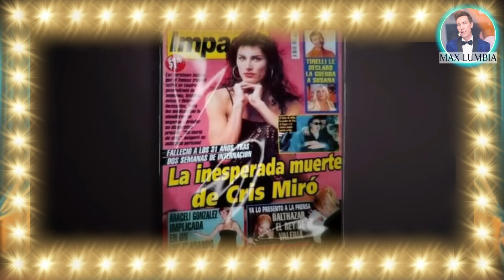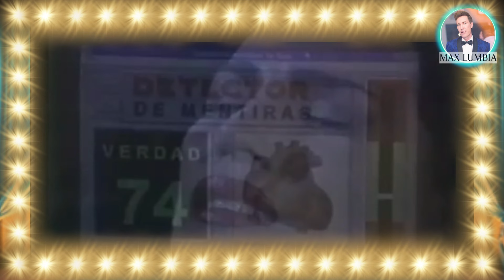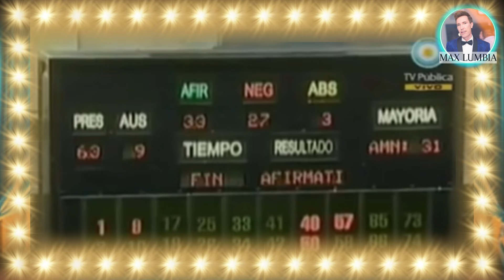CRIS MIRÓ: NACIO HOMBRE PERO SE SENTIA MUJER...LOGRO SER LA VED3TTE TR@NS QUE LLEGO AL TEATRO MAIPO.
LA F@TALIDAD TOCO LA VIDA DE LA V3DETTE CRIS MIRO, LA MUJER TR@NS QUE LLEGO A SER LA ESTRELLA DE CALLE CORRIENTES EN BUENOS AIRES.